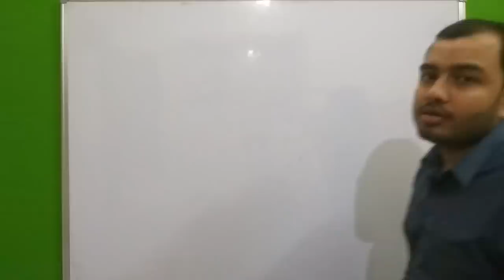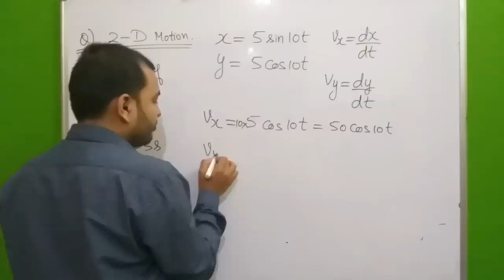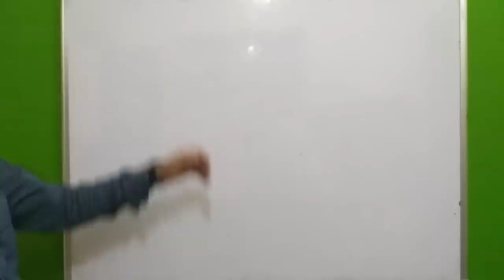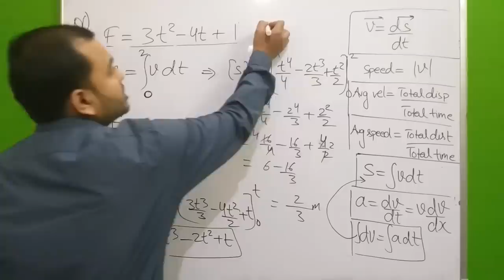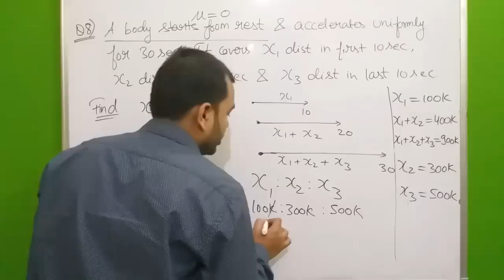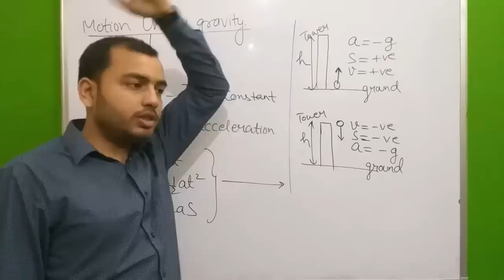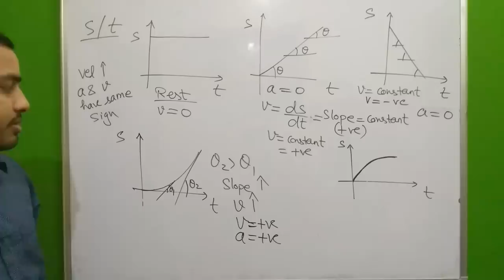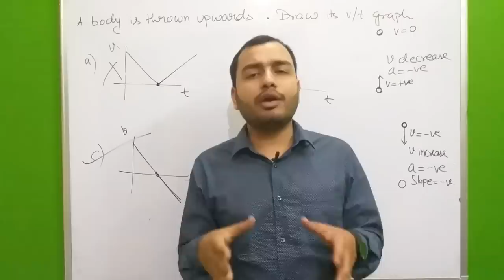Kinematics - One Shot -Complete Chapter - Kinematics Full Chapter Revision I Class 11/JEE MAINS/NEET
"Alpha Physics"--For class 11th Physics---New videos---Exclusive Content--Lecturewise Notes & DPP

LAKSHYA Batch(2020-21)

Registration Open!

2)Live Classes and recorded Video Lectures (New, different from those on YouTube)

3)PDF Notes of each class.

4)DPP: Daily Practice Problems with each class having 10 questions based on the class of JEE Mains/NEET level.

5)Syllabus Completion by end of January, 2021 with topicwise discussion of Last 10 Years Problems in Boards, JEE Mains/NEET within Lecture.

6)The Complete Course (Video Lectures, PDF Notes, any other Study Material) will be accessible to all the students untill JEE Mains & NEET 2021 (nearly May 2021)

7)In case you missed a live class, you can see its recording.

8)You can view the videos  any number of times.

9)Each chapter will be discussed in detail with all concepts and numericals

10)Chapterwise Approach towards JEE Mains/ NEET & Board Exams.